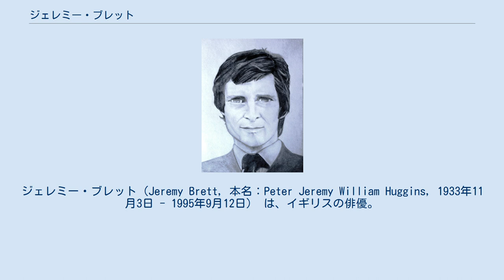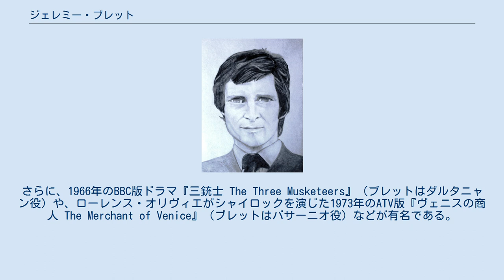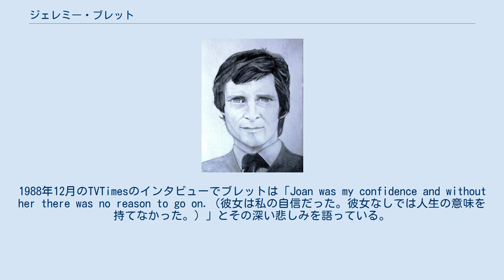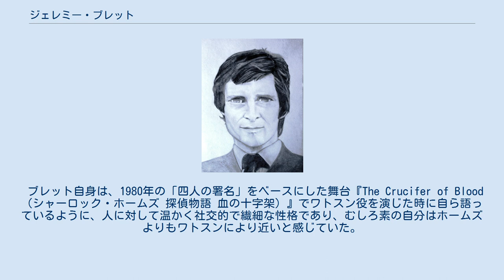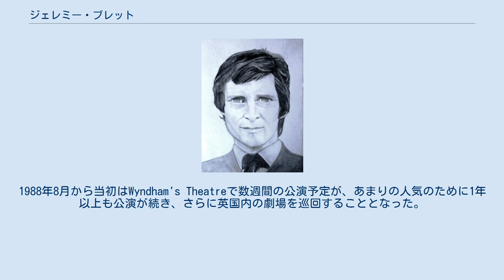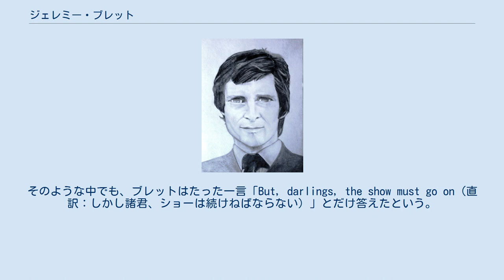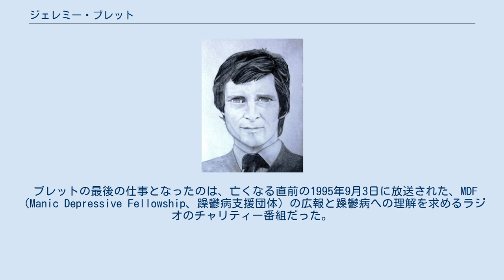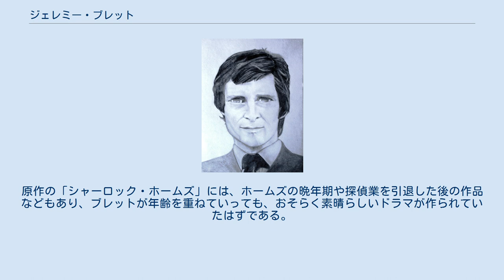ジェレミー・ブレット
メトロポリタン・バラ・オブ・ソリフル出身の人物
ジェレミー・ブレット（Jeremy Brett, 本名：Peter Jeremy William Huggins, 1933年11月3日 - 1995年9月12日） は、イギリスの俳優。
 イングランドのウォリックシャー州（現在はウェスト・ミッドランズ）バークスウェルに、州地方長官の息子として生まれる。
出生年月は諸説あり、1933年11月3日または12月3日に生まれたとされる。
1935年に生まれたとの出典も存在する。
 四人兄弟の末っ子であり、ブレットは幼少期から歌を歌ったり演劇を観るのが好きで、8歳の頃から俳優になりたかったと話している。
左利きである。
 一族は食品会社キャドバリー社の経営者一族であったため、ブレットは恵まれた環境で育った。
パブリック・スクールの名門イートン校に進むが、在学中はディスレクシアのために苦労したという。
 親戚に、英国の国民的人気ドラマ『ドクター・マーチン』の主役として有名なマーティン・クルーンズがいる。
 セントラル・スクール・オブ・スピーチ・アンド・ドラマで演技を学び、1954年にマンチェスターで初舞台を踏む。
俳優となったことでの家名の不名誉を避けるべしとの父の要求により、初めて着たスーツのラベルに書かれていた「Brett & Co.」という店名に因み「ジェレミー・ブレット」という芸名を名乗る。
 1967年から1971年にかけて、当時ローレンス・オリヴィエが率いていたナショナル・シアター・カンパニーに参加していたこともあり、舞台出演が多い。
1980年にはロサンジェルスでの舞台『シャーロック・ホームズ 探偵物語 血の十字架 The Crucifer of Blood』でジョン・H・ワトスンを演じたこともある（シャーロック・ホームズ役はチャールトン・ヘストン）。
 1958年に女優のアンナ・マッセイ（俳優レイモンド・マッセイの娘）と結婚したが、1962年に離婚。
マッセイとの間に生まれた息子のデイヴィッド・ハギンズはイラストレーター兼小説家となった。
 ブレットは1960年代から多くのテレビドラマにも出演した。
初期に主演したものでは、Armchair Theatre（ITV）シリーズの『ドリアン・グレイの肖像 The Picture of Dorian Gray』（1961年）は特に評価が高く、その後のブレットの華々しいキャリアを指し示すものとなった。
さらに、1966年のBBC版ドラマ『三銃士 The Three Musketeers』（ブレットはダルタニャン役）や、ローレンス・オリヴィエがシャイロックを演じた1973年のATV版『ヴェニスの商人 The Merchant of Venice』（ブレットはバサーニオ役）などが有名である。
 映画には、米伊合作でトルストイの原作を映画化した『戦争と平和』（1956年）に出演。
ナターシャの兄役として、オードリー・ヘプバーンやヘンリー・フォンダと共演している。
 最も知名度の高い映画への出演としては、1964年の映画『マイ・フェア・レディ』がある。
ブレットはオードリー・ヘプバーン演じる主人公に思いを寄せる若き貴族フレディを演じた。
ちなみに、フレディがイライザの住む家を見上げるシーンで、有名なナンバー「君住む街角」（On the Street Where You Live）が歌われている。
ただし、ブレット自身の歌声もかなりの美声ではあるが、ここでの歌はビル・シャーリーによる吹き替えである。
 1969年の映画『女王陛下の007』ではジェームズ・ボンド役の候補に名前が挙がるが、結局ジョージ・レーゼンビーがボンド役を獲得した。
また、『007 死ぬのは奴らだ』のオーディションも受けたが、結局ボンド役を得ることはなかった。
 1971年には、英米合作映画の『ニコライとアレクサンドラ』に、クレジットはされていないもののロシア人の軍人役で出演している。
 1976年にアメリカ人のプロデューサー、ジョアン・ウィルソンと再婚。
 結婚後には米国に移住し、“The Love Boat（1977-86）” や “超人ハルク （1977-82）”、“Hart to Hart （1979-84）” や “宇宙空母ギャラクティカ（「Galactica 1980」）” などの人気ドラマシリーズにも出演した。
米国での知名度と人気の上...